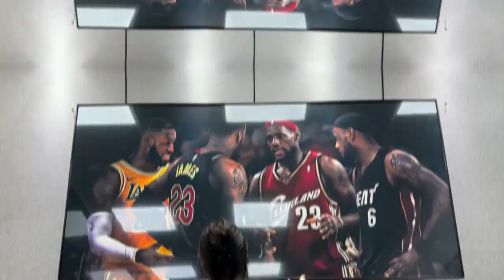lebronjames nba basketball painting decoration wallart